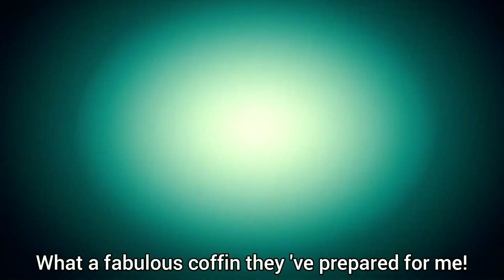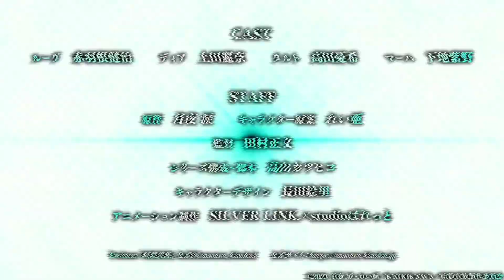The World's Best Assassin, To Reincarnate in a Different World Aristocrat - Trailer | English Sub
"Sekai Saikou no Ansatsusha, Isekai Kizoku ni Tensei suru", from the creator of Redo of Healer, Rui Tsukiyo, comes another action/fantasy/isekai TV anime series, is finally getting an anime adaptation!

▪ SYNOPSIS
When the most accomplished assassin on Earth meets his end just before retirement, he finds himself standing before a goddess. Her world is headed for disaster, and the Goddess wants him to handle this things for her. After agreeing to her terms, he was then reincarnated to another world as the eldest son of the assassin aristocrat Tuatha Dé. The skill, experience, knowledge of the previous life, the magic bestow by the Goddess, all of which grows his power as an assassin. He was usually admired as the ideal lord, and behind this shroud he wields his guns and blades as an assassin aristocrat.

▪ GENRES
Action, Adventure, Comedy, Ecchi, Fantasy, Harem, Romance, Seinen

【STAFF】
 - Original Story: Rui Tsukiyo
- Illustration: Reia
 - Director: Masafumi Tamura
- Series Composition: Katsuhiko Takayama
- Character design: Eri Nagata
- Animation Production: SILVER LINK. × studio Palette

【CAST】
- Lugh Tuatha Dé: Kenji Akabane
- Dia: Reina Ueda
 - Tarte: Yuuki Takada
- Maha: Shino Shimoji